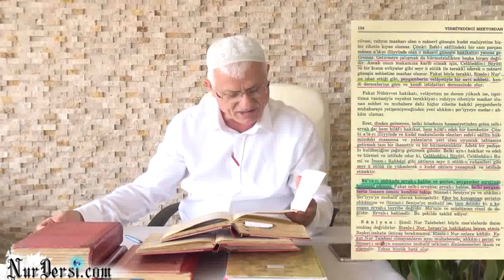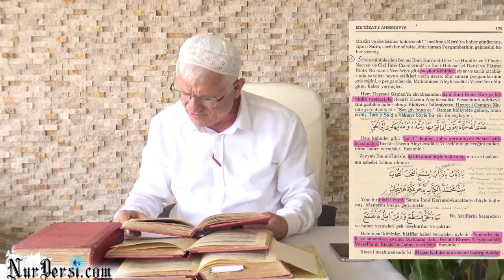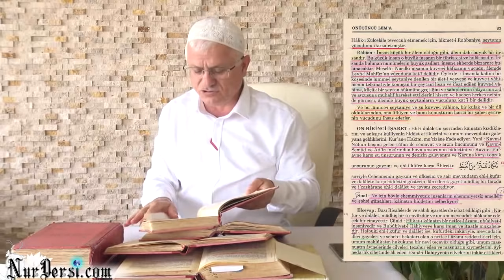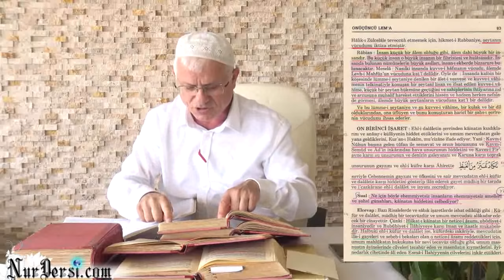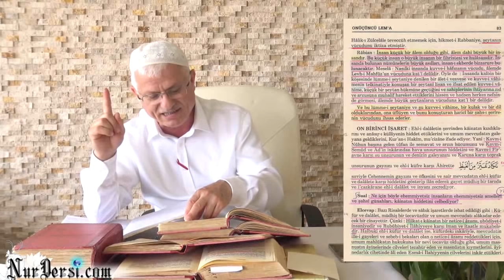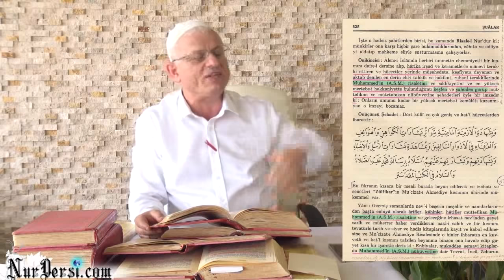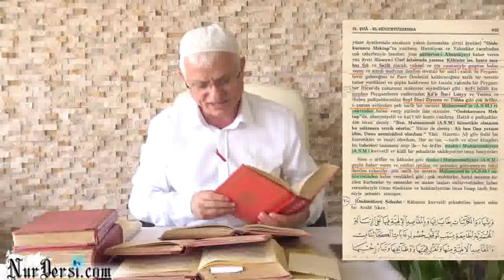Kulak goz Tenbellik Lakaydlik Hatif Cin Lumme i seytaniye Kuvve i vahime Tuzak